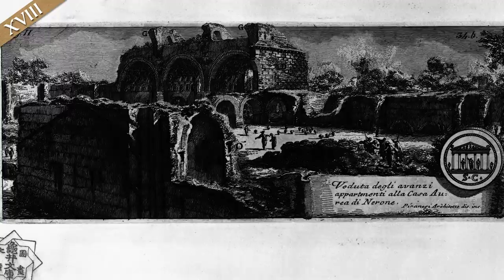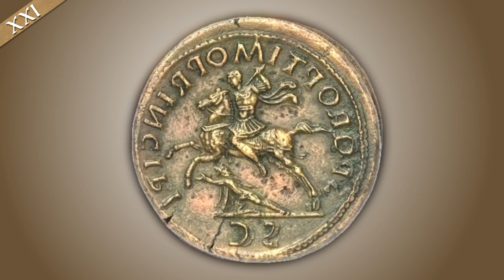27 FAITS SURPRENANTS SUR L'ANTIQUITÉ ft THOMAS LAURENT